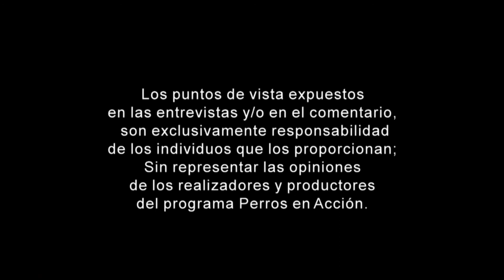“Perros en acción” Programa Nº 431 Bloque 3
Calendario PEA 2021 “Manos a la Obra” AGOSTO, Reina del Plata Siracusa.